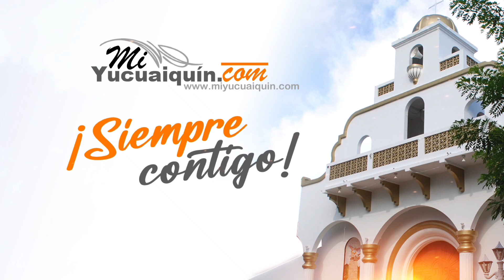Dicen que no hay como la carnita asada del desvío de San Vicente.